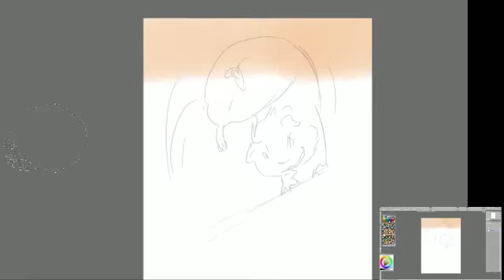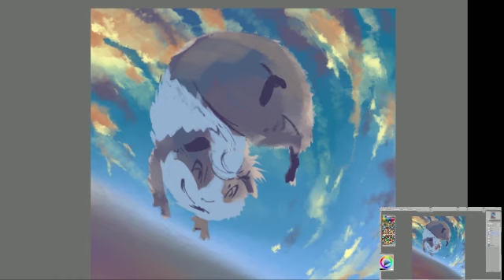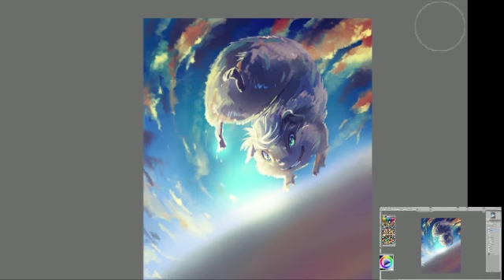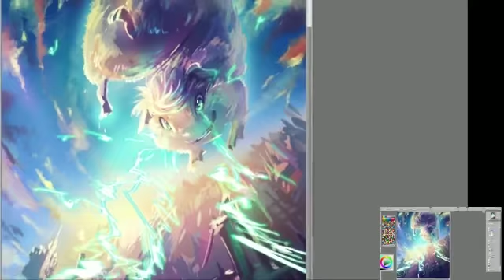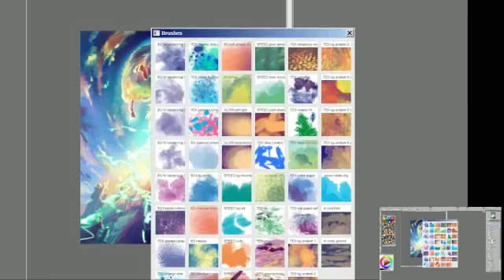Guinea Pig the Destroyer Speedpainting in Photoshop (commentary in subtitles)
Speedpainting done as a request during a live stream, topic "backflipping guinea pig destroying a city".

Screenrecorded with XSplit